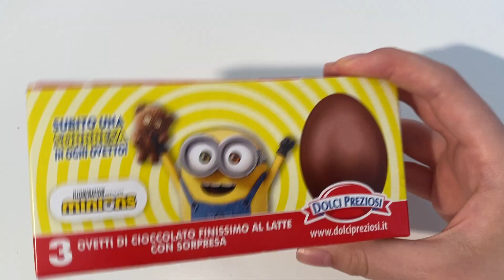Minions Chocolate Egg ASMR Unboxing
egg chocolate minions minions chocolate egg ASMR Unboxing video opening. We opened a chocolate surprise minions collection and showed the surprise inside. . ASMR is a fun and relaxing experience because it allows us to hear the natural sounds of the Opening. Unboxing is an anti-stress experience. The daily life of all of us is very hectic and stressful. We must try to fight the stress. sit back in your comfortable armchair with a cup of hot coffee and relax by watching minions chocolate egg ASMR Unboxing video. We recommend following a balanced diet. Chocolate contains a lot of sugar and should be consumed with caution